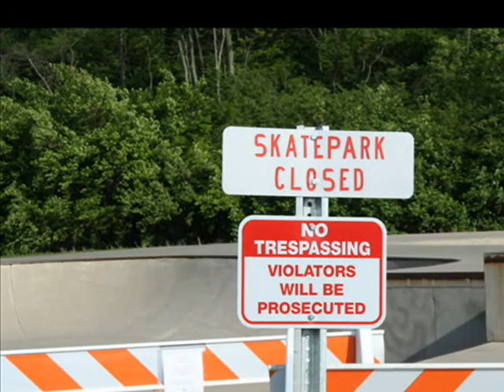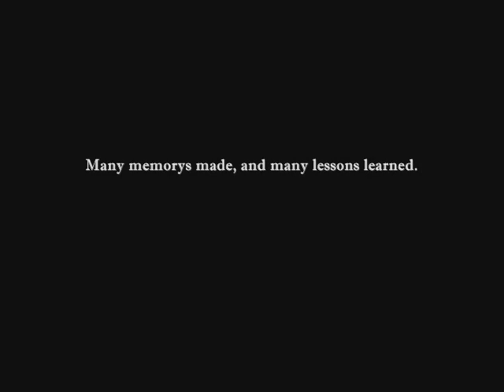Closed Skatepark in Ohio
We cant let this happen